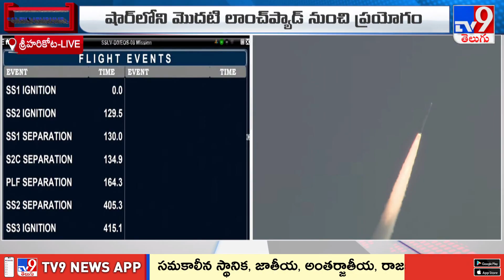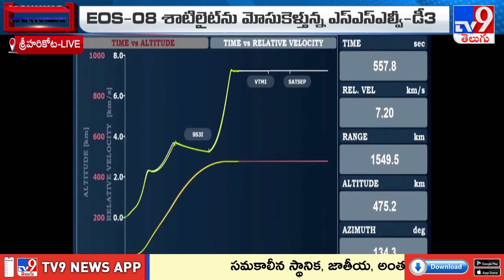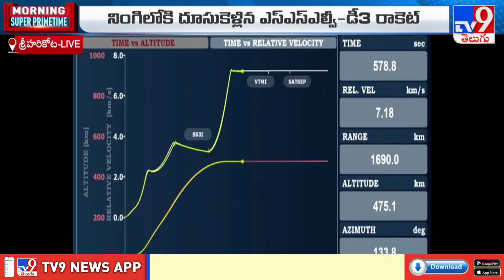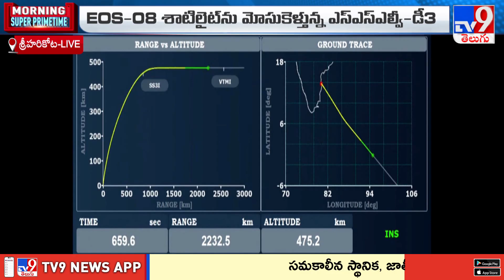ISRO EOS-08 Satellite Launch : ఉపగ్రహాన్ని కక్ష్యలోకి ప్రవేశపెట్టిన ఇస్రో - TV9